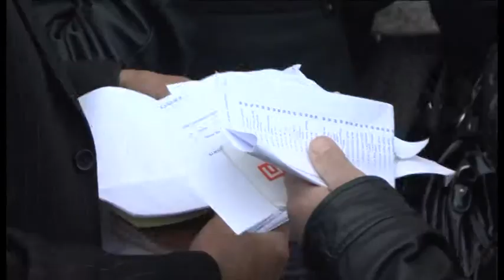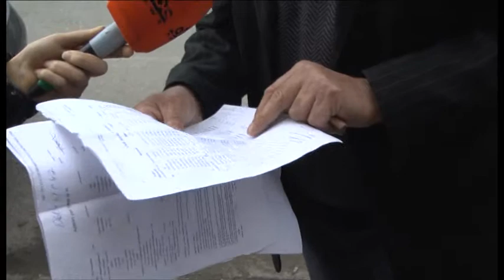ENERGJIA NE DURRES ABC NEWS